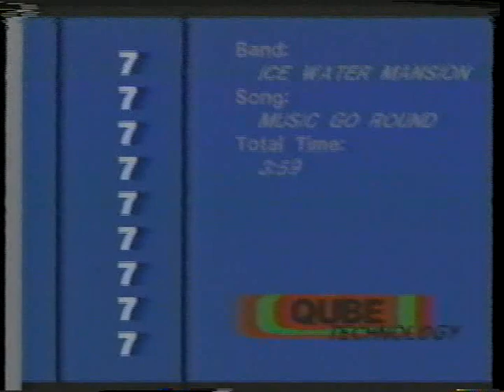Ice Water Mansion July 1984 Music Go Round Video Production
Ice Water Mansion performs their hit single MUSIC GO ROUND. Lonny Austin Vocals, Glenn Thorpe Guitar Keys Vocals, Mark Dewey Guitar, Pete Worden Bass, Jim Cacala Drums. Joe Dodge played the original lead guitar Charlie Austin played the drums and Jeff McCullomn played the bass on the recording.